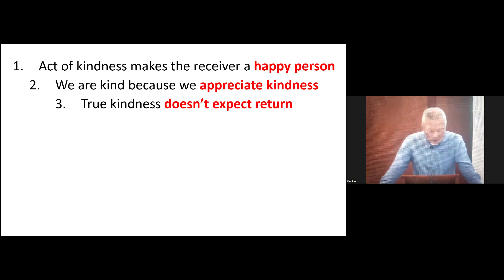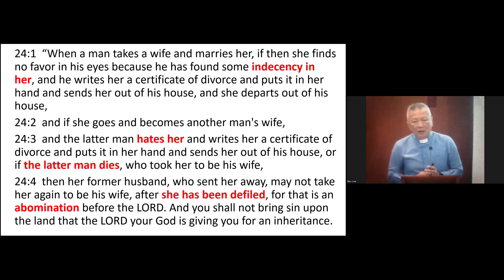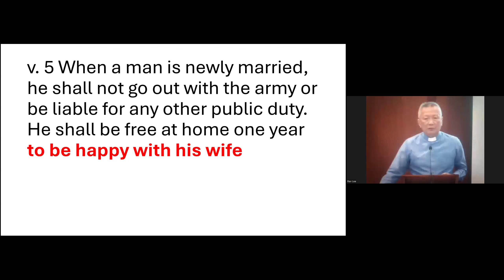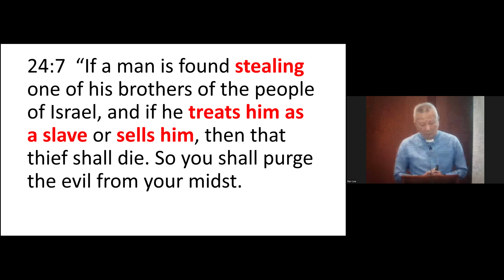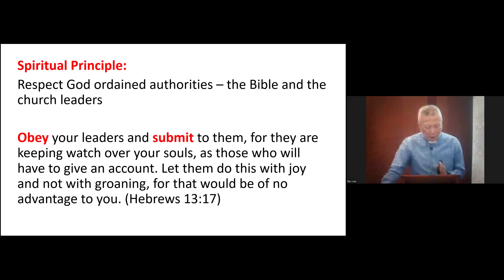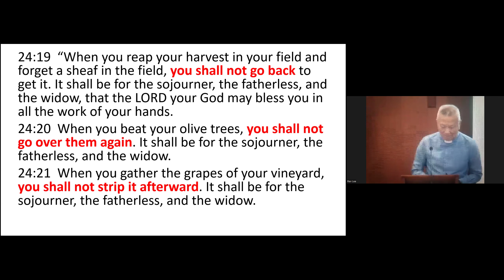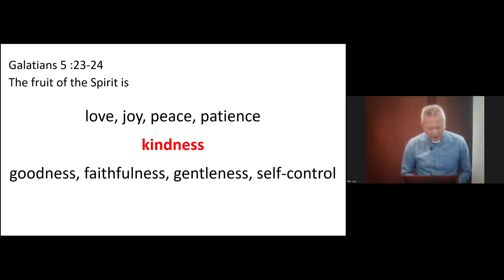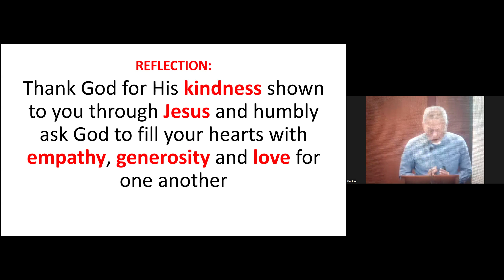Deuteronomy 24 (Be Kind)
Date: 15 September 2024
Speaker: Rev Vincent Lee
Scripture: Deuteronomy 24